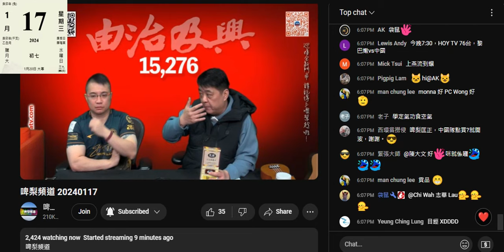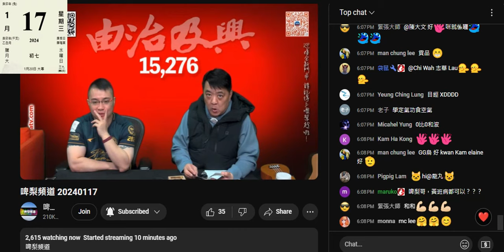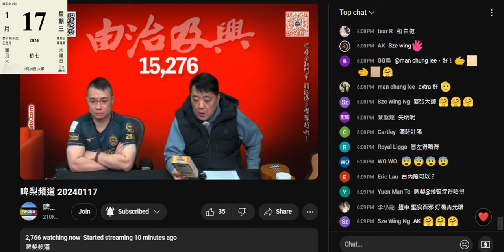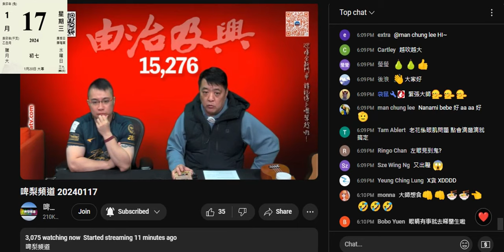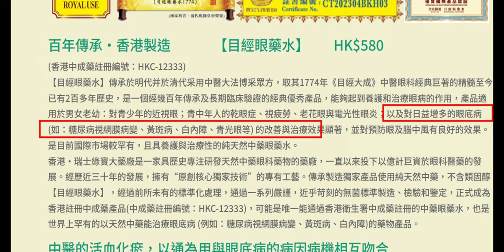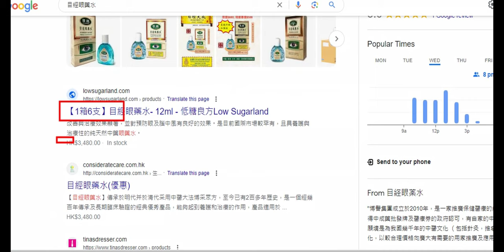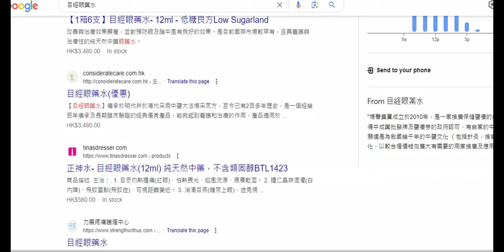20240117 啤梨晚報撚屌馬健賢傾咗半年好難先攞到目經眼藥水嚟呃腦殘錢，吹歐洲賣幾百蚊歐羅、280蚊英磅，美國300蚊美金，網上查好多地方都有售580蚊一支，3480蚊一箱6支都係平均每支580蚊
睇嚟撚屌又係出面買入再抬高價轉賣俾腦殘賺差價
580蚊支，成本高風險大，咪要諗半年囉

網上有人問好唔好用等，無人回應

得間藥廠係咁吹
攞到政府中成藥註冊，咁即係要有藥房版先可以賣，撚屌又犯法